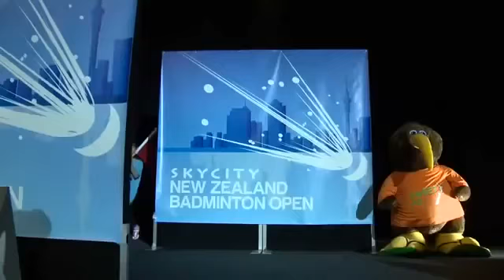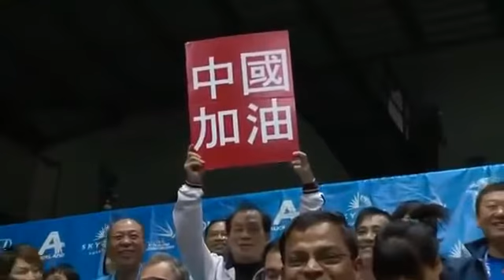Final - 2015 Skycity New Zealand Open - Zheng Si Wei /Chen Qingchen vs Xia Huan/Yu Xiaoyu (Sports)